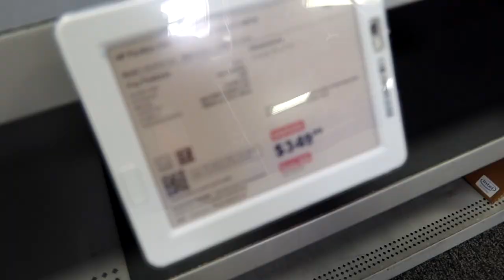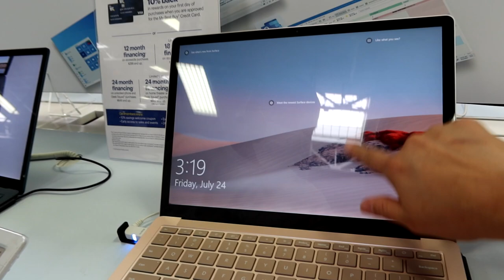My Moms Thoughts About My Breast Augmentation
Hello my beautiful family welcome back to my channel I hope you enjoy today’s vlog I know it’s been a minute 😅 a lot of you have been asking me what was my moms reactions to me getting my boobs done and well here it is! She has not told me anything since I got them done, I feel because I didn’t listen to her and well it’s already done there is not much for her to say. I know a lot of you do not agree either but at the end of the day I will do what makes me happy 😊 we only have one life to live so I will make sure I do everything I want, I don’t want to wonder what if...

Want to see more of me and my family? Follow me ☺️ tag me on any recipes you recreate 🥰
SC: angel110706